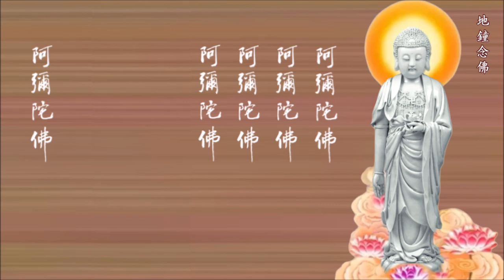地鐘念佛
念佛成佛 淨空老恩師墨寳